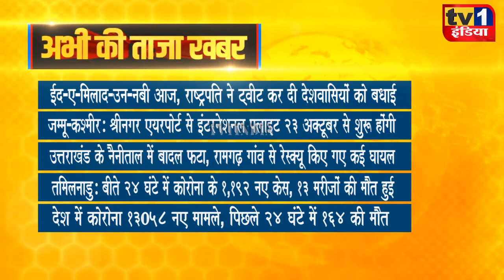Taza Khabar | Morning News Updates | प्रमुख सुर्खियां 19.10.2021